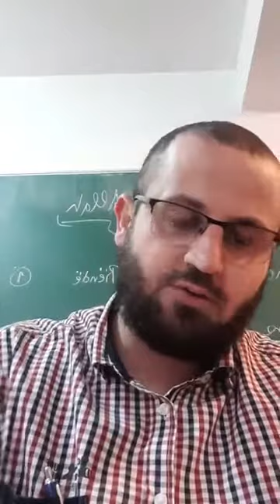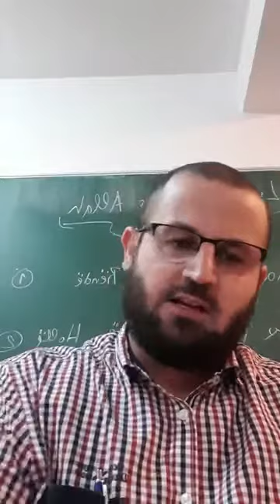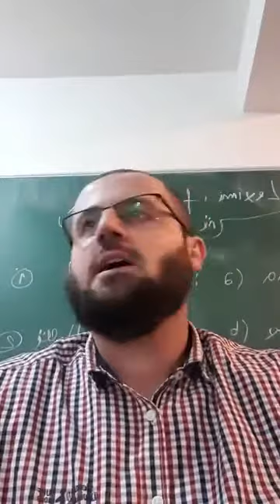1930. Historitë e Pejgamberëve!(4) Me nxënësit e mektebit të Xhamisë!